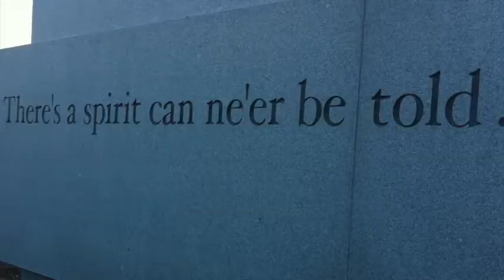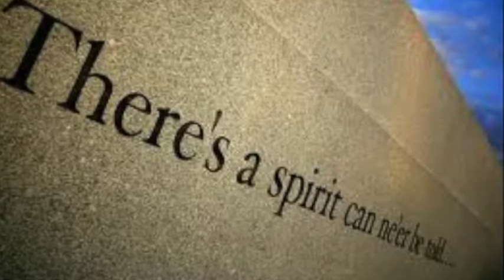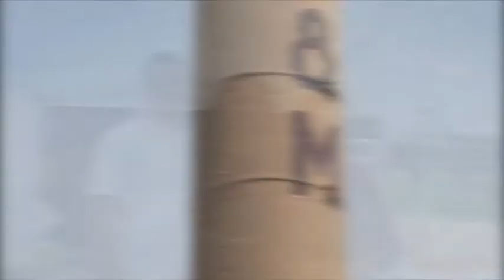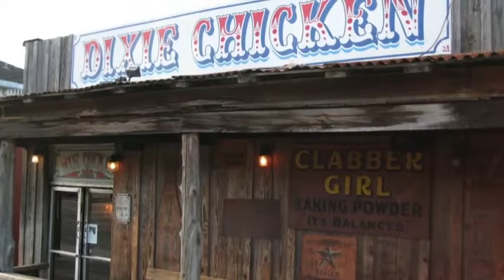2014 Grads off to A&M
This video is about short version